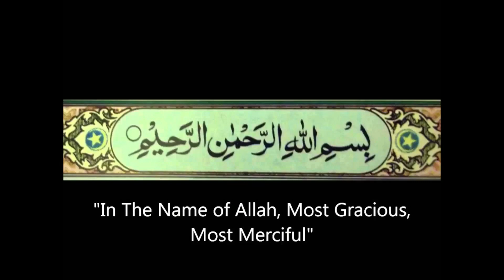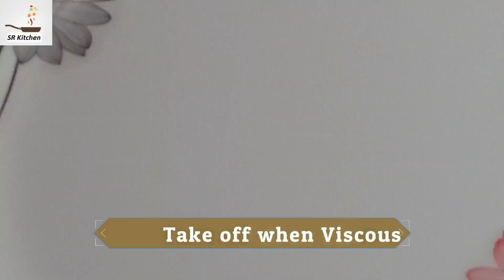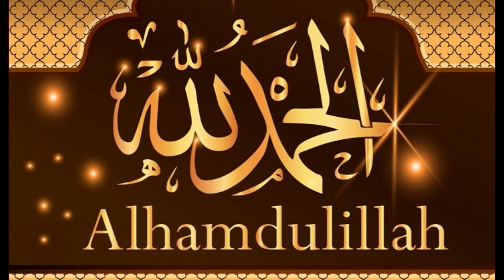Fruit Custard Trifle Recipe - How to make Custard Fruit Trifle Custard Trifle Pudding by SR Kitchen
Hello everyone, welcome to SR Kitchen. I usually like to cook and love food. I will share a dish every day here, everyone can learn to try and do it, I hope that everyone's life can be more and more beautiful.

As Fruit Trifle is part and parcel of different dessert recipes, many of you requested me to upload it. If you know how to make it at home in easy way, you will not go to store to buy it.
1/2 cup Milk
3 Tbs Custard Powder
1 litre Milk
1 cup Sugar
Boil the Milk
Add Previous Mixture
Stir well
Fruit Cake
Soak in Pineapple Syrup
1 Cup Cream
1/2 cup Mango
1/2 cup Apple
1/2 cup Apricot
1/2 cup Banana
4 Tbs Jelly
Add Custard